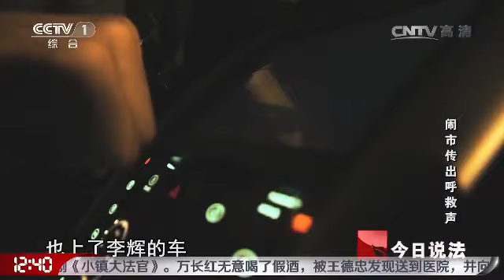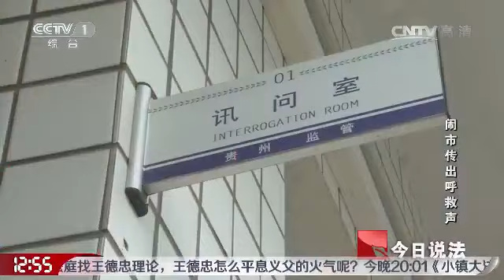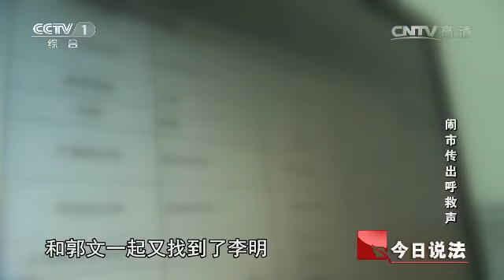20160406 今日说法 闹市传出呼救声